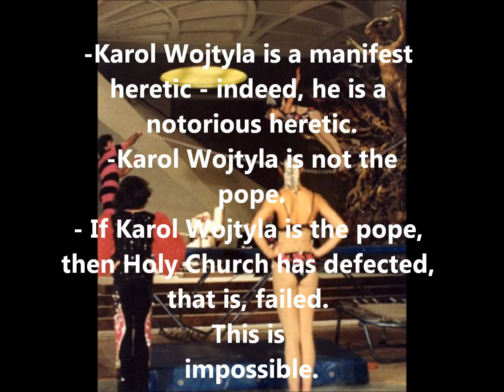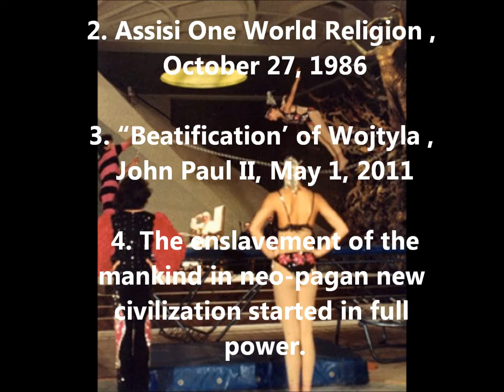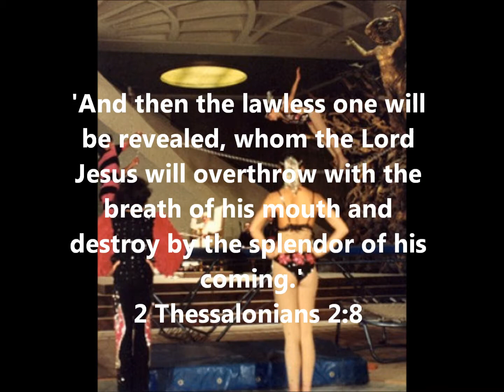Wojtyla Idolater -The 'BEATIFICATION' of the 'FALSE PROPHET"(Rev:19:20)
Wojtyla -
John Paul II:
the 'BEATIFICATION' of
the 'False Prophet'
Revelation 19:20
What The Holy Roman Catholic Church Teaches About?